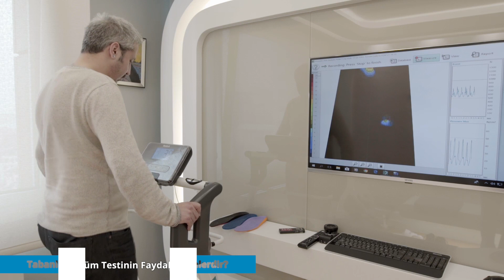Tabanlık Ölçüm Testinin Faydaları Nelerdir?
Tabanlık ölçüm testleri kişiye özel tabanlıkların tasarlanması amacı ile kullanılır. Hastanın iki ayağında da farklı basma kusurları olabildiği için her tabanlık gerekli ölçümler yapıldıktan sonra ayağın anatomisine uygun bir şekilde yapılmalıdır.

Yürüme analizi sonrasında ayağın kalıplarının doğru alınması için çeşitli geometrik noktalardan ayağın basılarını ölçen tridi teknolojiler kullanılır. Bu tridi teknolojilerde ana amaç kişinin ayağını yere bastığı anda ayağın aldığı şeklin çok net bir şekilde betimlenmesidir.